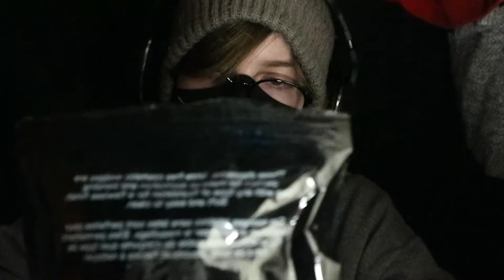Extremely Sensitive ASMR (Mic Brushing, Deep Whispers, Crinkles, etc,.)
Hey! Thank you so much for clicking on my video!! I really appreciate it. If you liked it, would you mind just hittin' the like button for me? Possibly even comment your favorite triggers? :)